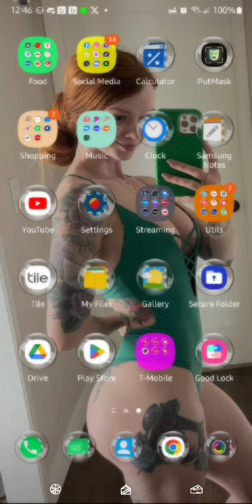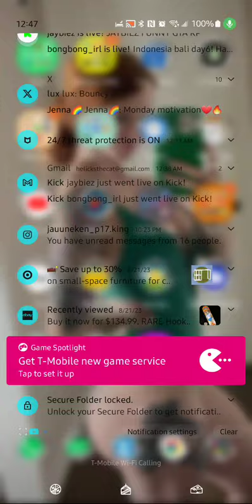Quickstar Quickpanel clearer scheme than ever!